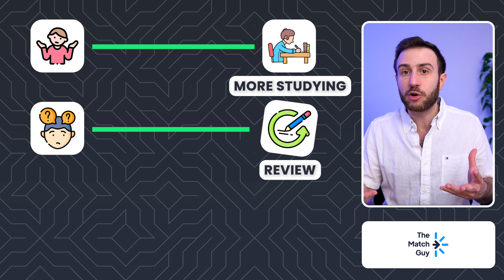USMLE Best Assessment tool | How to predict your STEP scores!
Are you preparing for the USMLE STEP exam and feeling overwhelmed by the plethora of assessment tools available?

In this comprehensive video, we break down the top assessment resources and how to select the ones that best suit your study style and goals. Whether you're a visual learner, prefer practice questions, or crave in-depth explanations, we've got you covered. Watch now and take your USMLE STEP 1 preparation to the next level!

🚀Crush your USMLEs with an expert team at your side!

🧑‍💻 Get the students' exam scores and assessment tool data inside our Free USMLE Journey Course under the chapter "USMLE STEP 2" and inside the lesson named "Are UWSAs and NBMEs predictive of your actual STEP2CK score?"

⏰ Timestamps:
Intro 00:00
When should you start 00:11
How to use assessment tools  01:43
What about the mistakes ? 03:43
How many should you do ? 04:29
Which assessment tools should you use?05:05
Predictability 05:36